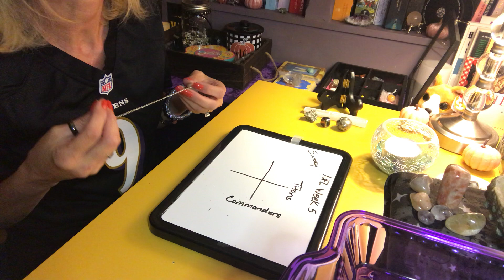TITANS @ COMMANDERS - NFL PREDICTIONS🏈SUNDAY FOOTBALL WEEK 5🏈Spirit's Picks💫🔮week5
Pendulum Predictions - What Does Spirit Have to Say At This Time?
Who will win Week 5?